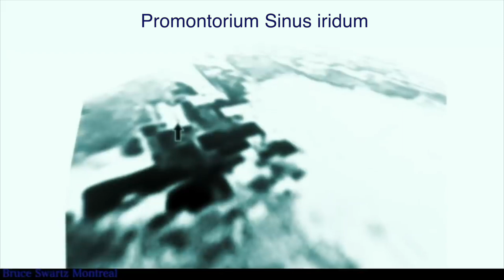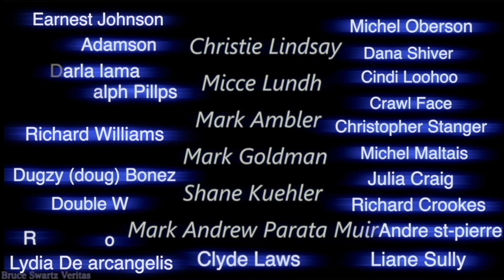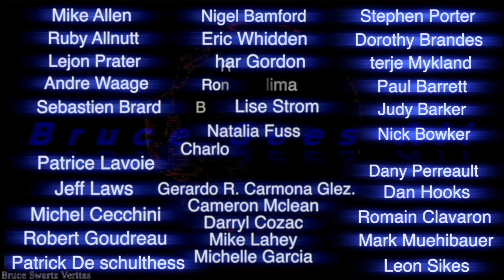Massive Sun Spots Coronal mass Ejection on it's way & one of the Biggest Lunar Secrets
Out Of This World ...WOW   The Sun is About to Explode?  Filmed on January 16th 2023 ...Biggest Lunar secret LIVE footage right here...That's why they hide me...

CORRECTION ..in this video beginning I say a CME is on it's way for Feb 18th I meant Jan 18th 2023.

f you want a poster or frame of a real moon base on your wall...check out my small photography site...

Bruce Swartz
Valleyfield, Quebec
J6S 4V6